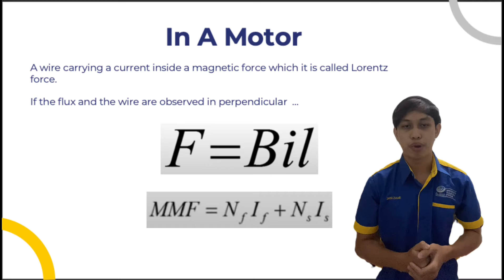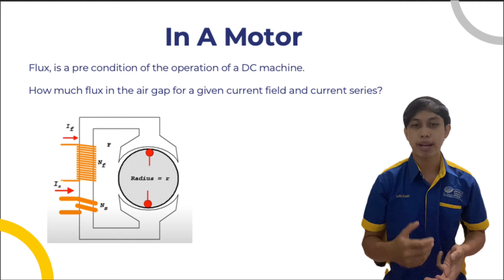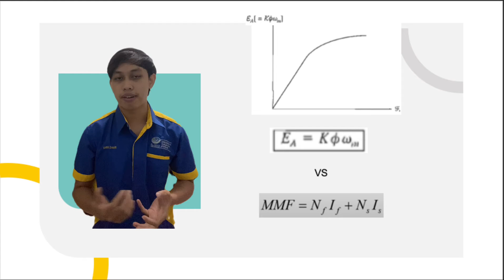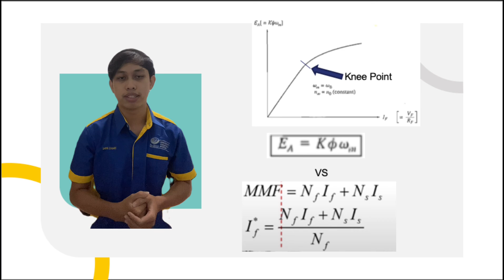What is a magnetization curve of a DC motor?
Hi, I'm Muhammad Zarul Aswad Bin Zahari (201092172). Hope you enjoy watching this video. Here are the reference as stated below:
1) Electric Machinery Fundamental 5th edition pg 468-472.
2) DC Motor - Magnetisation Curve and Intro to DC seperately excited and Shunt excited motor (Youtube).
3) Magnetization Curve of DC Generator.